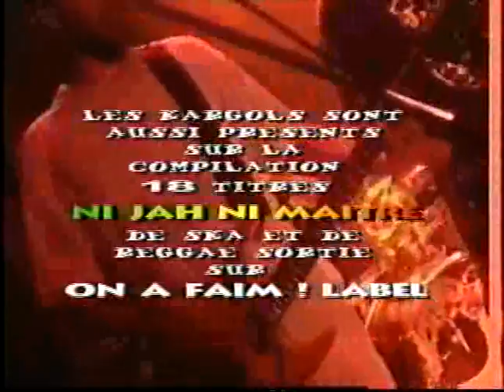Kargol s Respect Ma! j'galère